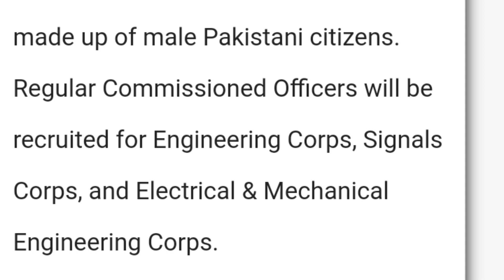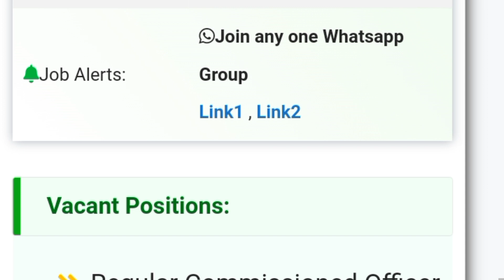Pak Army Jobs As a Commissioned Officer In 35th Technical Cadet Course Online Apply 2023 @JOBS INFO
join Pakistan Army As Commissioned Officer In 35th Technical Cadet Course Online Apply 2023
Pak army jobs as a commission officer jobs 2023
new pak army jobs in 35th Technical Cadet Course Online Apply
Army officer jobs advertisement 2023
jobs 2023
pak army jobs 2023
technical cadet course
army jobs
job
35th technical cadet course
pak army jobs 2023 online apply
jobs
www join pak army jobs 2023
latest jobs
bazaar
35th technical cadet course tcc 2023
pakistan army civilian jobs 2023
commissioned officer
engineering jobs
it jobs
technical jobs
fsc
ics
a-level
physics
mathematics
chemistry
eligibility criteria
application process
selection procedure
written test
physical test
interviews
serve your country.
pak army civilian jobs 2023
joinpakarmy
new jobs
sindh police job update
pakistan navy jobs
army commission officer jobs 2023
job 2023
pk jobs
army jobs today
jobs in
army ranks
army department
today jobs in
today jobs update
sepahi mew jobs
sepahi jobs
soldiers jobs
today latest jobs
today new jobs
today jobs
army jobs 2023 today
pak army soldier jobs
new army jobs 2023
sepy jobs
pak army soldiers jobs
govt jobs
jobyzo
tcc
tcc35
tcc35 years
tcc35 youtube
psychologue tcc 35
tcc35 question paper
tcc35 questions
tcc35 in pakistan
tcc35 login
tcc 35 pak army
tcc 35 online apply
tcc 35 registration date
tcc 35 online registration
tcc 35 whatsapp group link
tcc 35
rank
age
education
training
salary
technicalcadetcourse
all pakistan jobs information
official_rozgaar
official rozgaar
how to become a captain
issb interview
issb tips
issb
pakistan army commissions officers vacancies
pakistan army commissions jobs
join pakistan army as a technical cadets course 35
technical cadets course 35
join pakistan army as a commissioned officer
pakistan army commissions officers jobs
army join
army recruitment 2023
army jobs 2023 last date
army jobs after 12th
army jobs new update
army jobs 2023 online apply
army jobs in pakistan 2023
army jobs officer
army training
army commission apply
army cadet course 2023
army jobs commission
job updates
job daily 24
pakistan
35th technical cadet course 2023
join pakistan army regular commission jobs 2023
join pakistan army regular commission jobs
join pakistan army regular commission
pak navy initial test preparation
how to pass pak army technical cadet course
pak army initial test preparation
technical cadet course in pak army
pak army technical cadet course
technical cadet course pak army test
tcc initial academic test preparation || join pakistan army
technical cadet course 2023
technical cadet course tcc
technical cadet course tcc 2021
technical cadet course pak army
pak army technical cadet course 2021
mentoronline
online earning in pakistan by mentor online
copy paste blogging 2023
blog copy paste
copy paste adsense approval
copy paste blogging earning
blogging copy paste work
copy and paste blogging
copy paste blog earning
copy paste blog
blogging
sindh police jobs 2023
sindh police jobs 2022 application form
sindh police running test karachi
sindh police height test
sindh police jobs 2022 last date
sindh police jobs 2023 advertisement kab jari hoga 🤔 age limit increase ho jayegi ya nhi 😊
pakistan air force job
sindh police requirements
sindh police advertisement
fc jobs 2023
fc balochistan jobs 2023
fc balochistan new jobs 2023
umair jobs point
@JOBS INFO
new jobs 2023 pakistan army
fc balochistan jobs 2023 online apply
army jobs u0026 frontier corps fc jobs 2023
new jobs 2023 in pakistan today
jobs daily
today online update
latest army commission 2023
how to apply regular commission 2023
tcc complete details
tcc registration process
how to apply in tcc
pak army regular commission 2023
short service regular commission in pak army
join pak army 2023 online registration
test criteria for tcc
registration process for tcc
how to fill the registration form for tcc
regular
pakarmy
jobs pakarmy || 35th tech cadet course#shorts#viral#shots#dailyvl#lifestyle#techno#imrankhan#shah